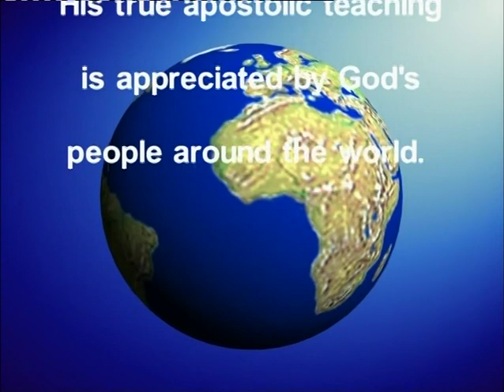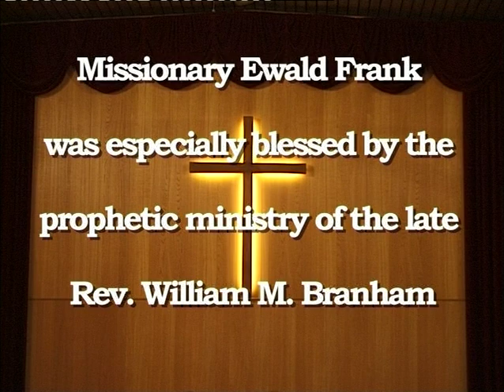The Apostolic Prophetic Bible Ministry - No. 29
Preaching of missionary Ewald Frank.